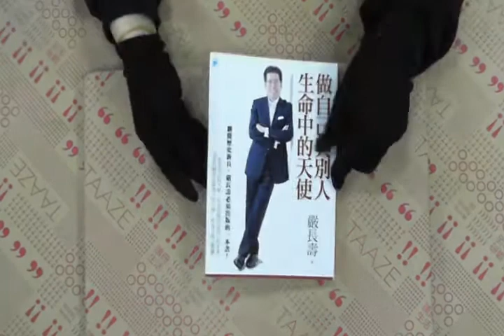TAAZE｜做自己與別人生命中的天使 二手書書況 9789866745300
TAAZE｜讀冊生活網路書店「做自己與別人生命中的天使」，找二手書請至